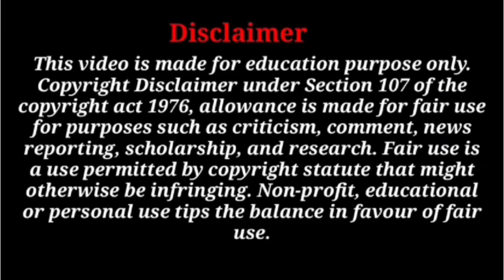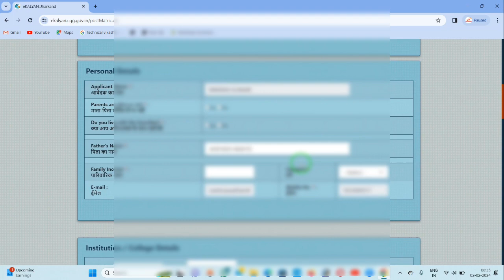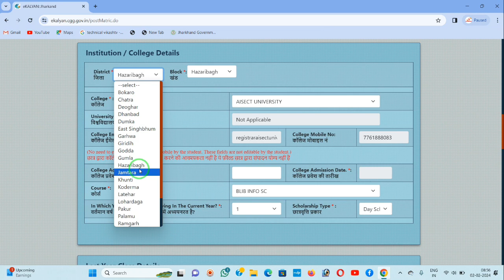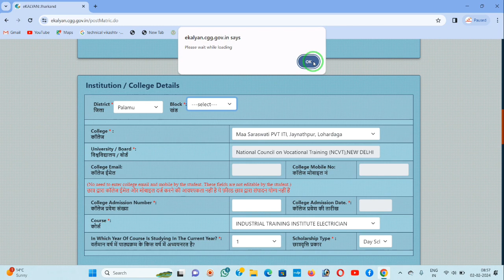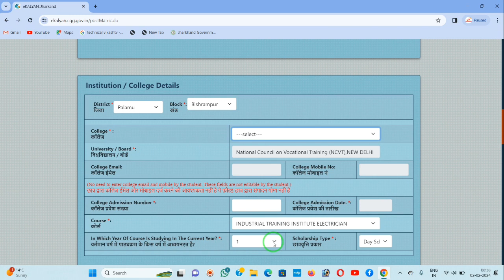eKalyan 2023-24 New scholarship Apply Online Start Today 02/02/2024 eKalyan Good News Scholarship 24